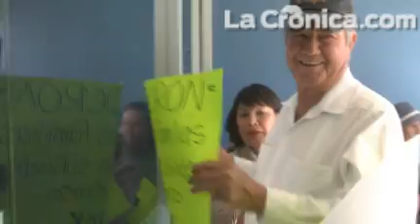Se manifiestan ante la PGR por Hank Rhon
Cerca de 30 ciudadanos se manifestaron frente a la Procuraduría General de la República a favor del ingeniero Jorge Hank Rhon.